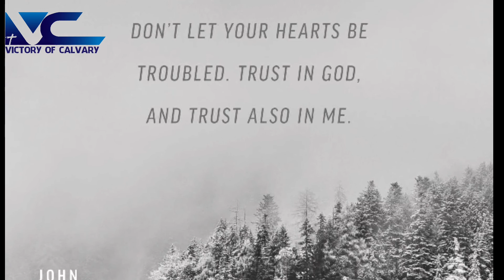Don't let trouble. Let JESUS CHRIST in to your lives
Don't struggle so hard with a troubled heart. Just give you hearts to JESUS CHRIST. Bible verses